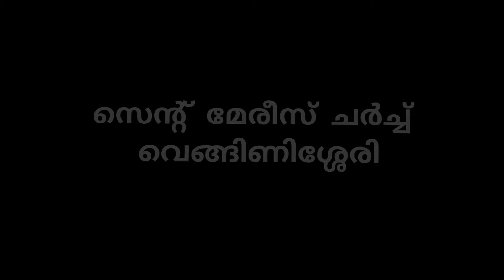അമ്മയ്ക്കരികെ- ഞാനും എന്റെ കുടുംബവും-May 23-Valsa Sunny Pellissery-St Joseph Unit